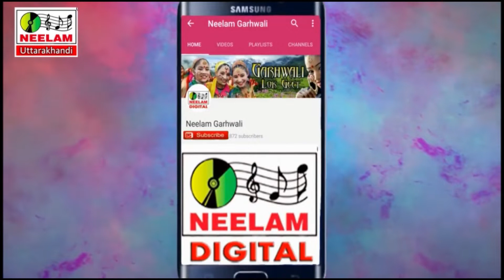Video स्टेज प्रोग्राम | भोला बाबा कन जोगी बनु च Hema Dhyani New Shiv Bhajan Live Stage Program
Album - माँ कू जागरण
Singer Hema Dhyani -Mukesh Kathait

संयोजक -अशोक चौहान ,आशु

Thank You So Much By : Neelam Garhwali